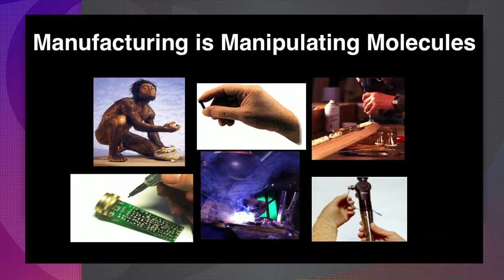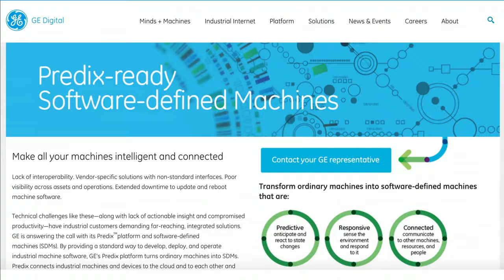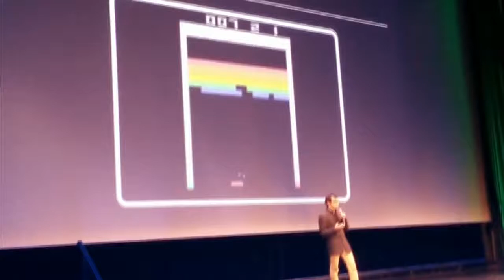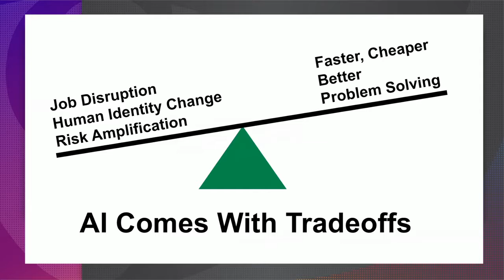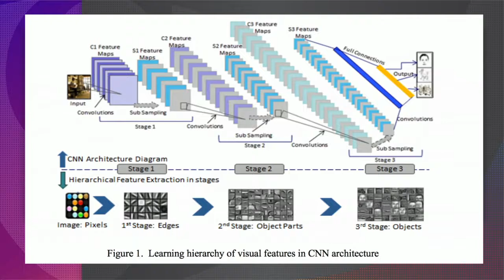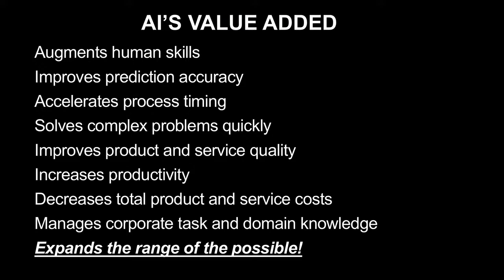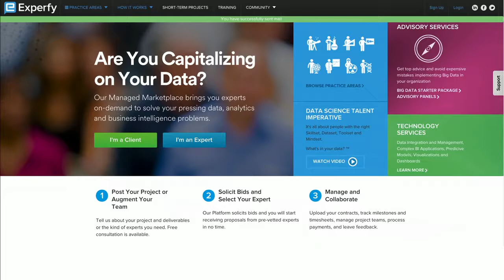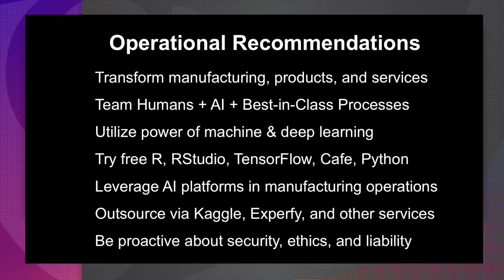Machine Learning | Neil Jacobstein | Exponential Manufacturing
Singularity University's Exponential Manufacturing Summit will lead 600+ of the world's brightest executives, entrepreneurs and investors through an intensive three-day program to prepare them for the changes brought forth by unstoppable technological progress. Join us May 17-19, 2017 in Boston.